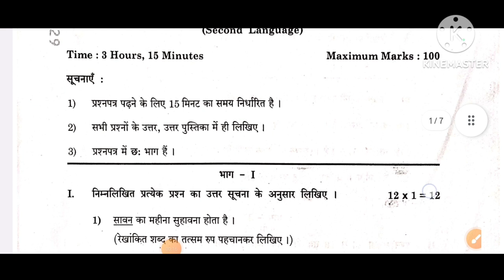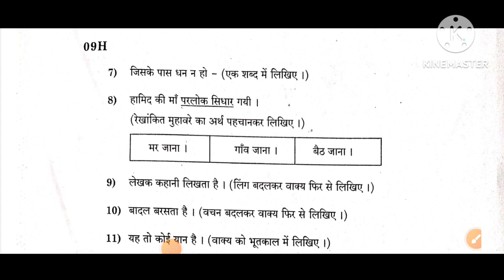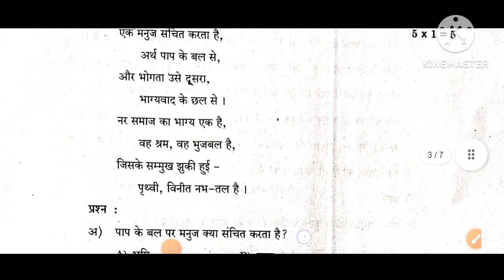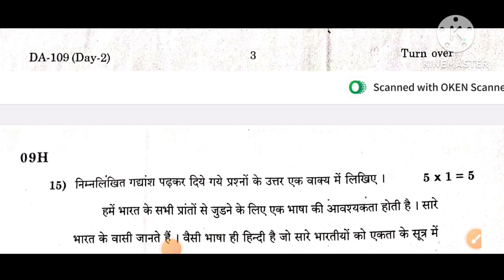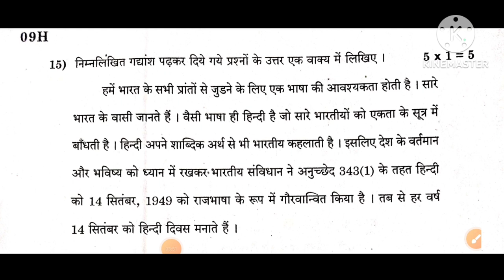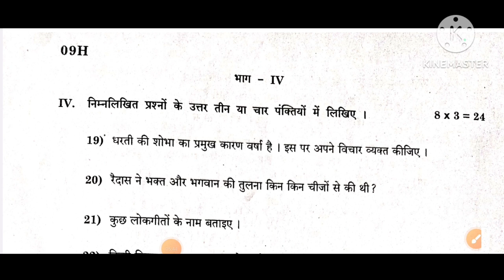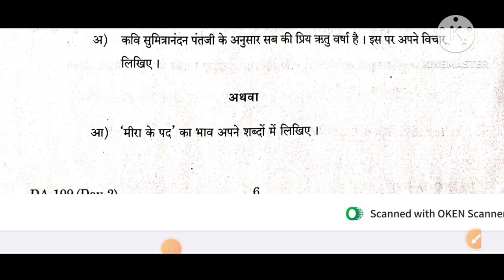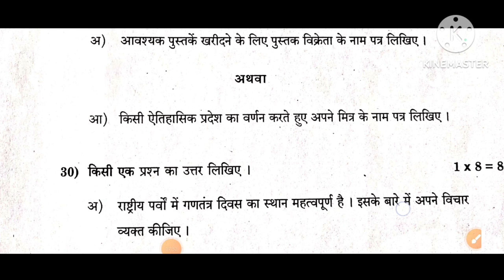✍️💐 AP SSC Public Examinations May-2022 Hindi SET-II Question paper for Students Practice ✍️💐